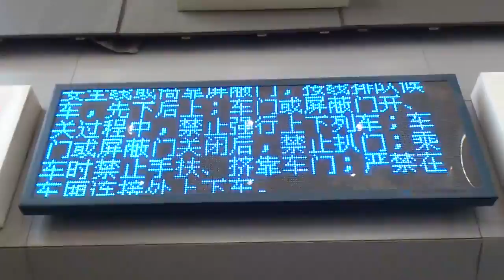How to practice reading faster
Beijing, November 24, 2011. Camera: Sony Ericsson Xperia Ray (ST18i).